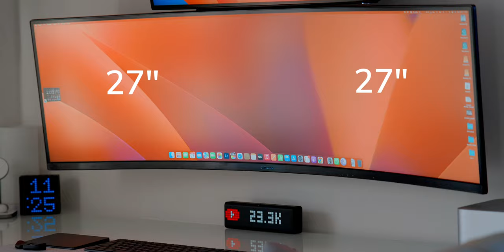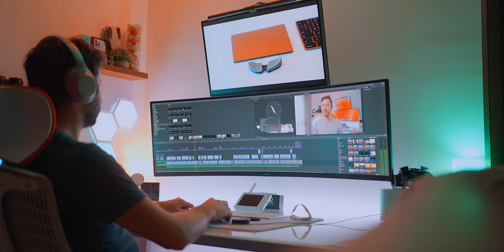My Mac Studio Home Office Desk Setup (2023)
In this episode we take a look at my Clean & Minimal Home Office Desk Setup for 2023 with a 5k 49" and a 4k 27" monitors driven by the Apple Mac Studio in a neat and minimal package

✓ Superultrawide monitor
✓ Top Monitor
✓ Apple Mac Studio
✓ Satechi Mac Studio Hub
✓ Satechi 2in1 charger
✓ iPhone 14
✓ iPad Pro 12.9"
✓ Logitech MX Master 3
✓ Apple Trackpad
✓ Apple Keyboard
✓ Lametric Clock
✓ Sony 1000 XM3
✓ AirPods Pro 2
✓ Satechi Headphone Stand
✓ Benq Screenbar
✓ Govee Hexa
✓ Ikea shelves

✓ Amazon US 🇺🇸

►► Timesteps
00:00 - Hero Shot
00:25 - Intro
00:45 - The Desk
01:17 - The Super Ultrawide Monitor
02:08 - The Top Monitor
02:23 - The Mac Studio
03:52 - The Mac Studio Dock
04:21 - The Keyboard, Mouse & Trackpad
04:46 - The Desk Pad & Wrist Rest
05:20 - The Headphones
06:09 - The Lights
06:24 - The Monitor Lamp
06:34 - The Chair
06:45 - The Shelves

►► Studio Gear
⬡ Camera Sony A7IV
⬡ Best Lens Sony 35mm f/1.8
⬡ SD Card Kingston V90 128 Gb
⬡ Phone: iPhone 12 Red 128 Gb
⬡ TV: Samsung 8k 65 Q950R
Samsung The Frame 55 "
⬡ Tablet: iPad Pro 12.9" 2018
⬡ Main Mac: M1 mac mini 8 Gb
⬡ Ext. Display: Benq PD2725U
Samsung 49 CRG9 120 Hz
⬡ Microphone: Sennheiser MKE 600 Shotgun Microphone
Deity V-LAV mic

►► My Favourite Tech Gear of 2022
⬡ 2022 DJI Mavic 3
⬡ 2022 M1 Max Mac Studio
⬡ 2021 M1 Pro Apple MacBook Pro 14"
⬡ 2021 M1 Pro Apple MacBook Pro 16"
⬡ iPhone 13 Pro
⬡ 2021 iPad Pro 12.9"
⬡ Sony A7 IV

►►Credits
All Music by Artlist